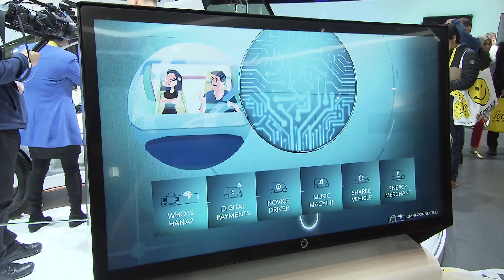Car Highights & Conzepts CES 2017 Las Vegas | Connectivity | Autonomous Driving| Test | Review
Many car manufacturers presents their newest technology at the Las Vegas CES (Consumer Electronics Show). We had a good look around and show you the most interesting Highlights from the CES regarding to cars and mobility. You will find interesting news about Artificial Intelligence, Electromobility, Autonomous Driving and more. Source

To download our Full HD Video (mp4/1080p) free of charge please

Please feel free to re-edit, upload or publish our videos on your site or channel as long as you state 'autovideo.net' as the source of the content.